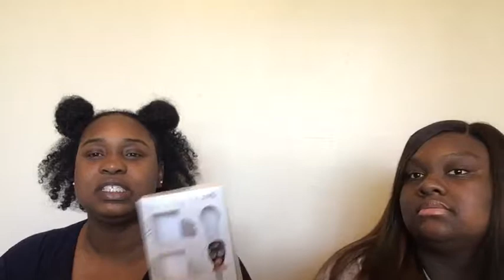Trying new face masks!